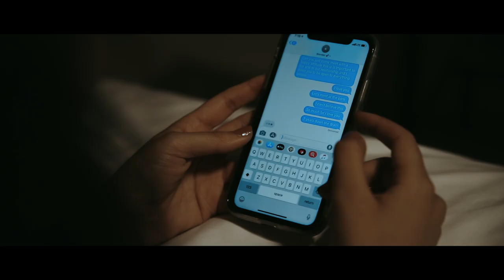I Promise by Sam Lex Official Music Video Directed by Kyle Loftus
GEAR USED IN THE MAKING OF THIS VIDEO:

• Atomos Shinobi 5-inch HDMI 4K Monitor
• Manfrotto Photo/Video Hybrid Kit with 502 Series Head
• ZOOM H6 SIX-TRACK PORTABLE RECORDER BUNDLE
• Tiffen 77mm Variable Neutral Density Filter 77VND for Camera lenses